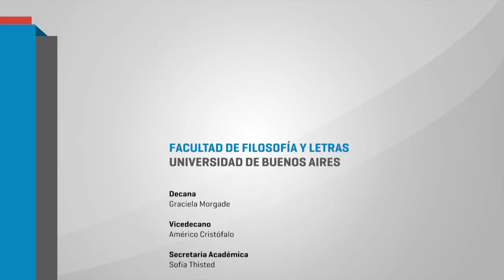Letras clásicas 2: "Quand l´hypertexte se fait hypotexte: pour une histoire..."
Conferencia del Dr. Alain Corbellari (Université de Neuchâtel – Université de Lausanne) en francés
13/05/2016